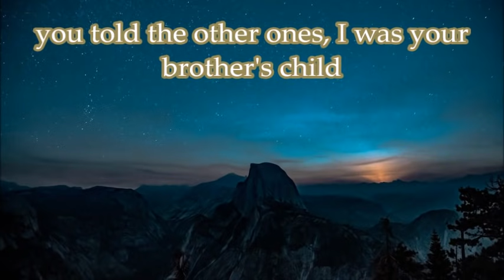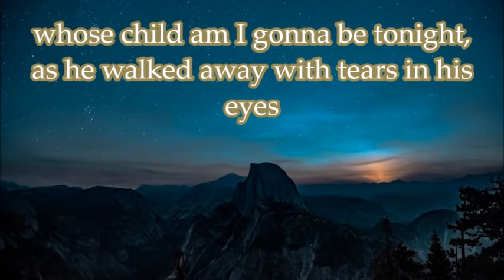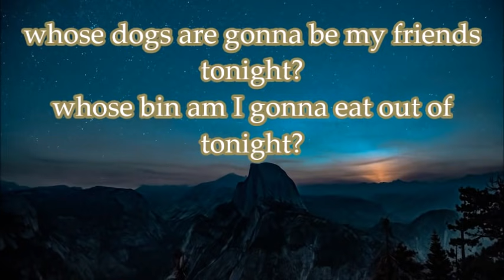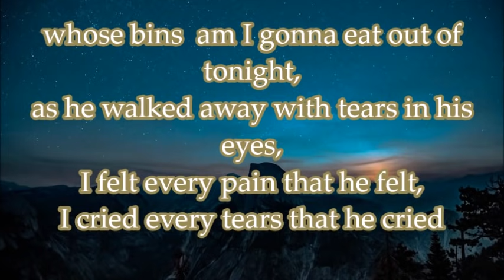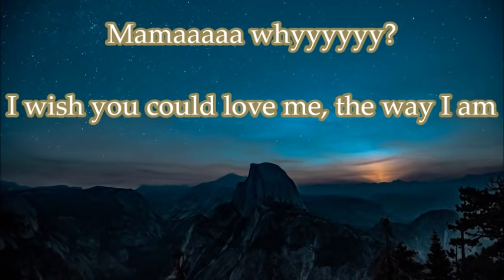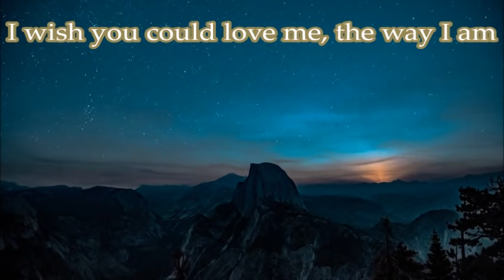Lucky Dube- Love me (the way I am Lyrics)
artist : Lucky Dube
Song : Love me the way , I am
Album:  Soul taker
lyric writer: Rashy Rammy